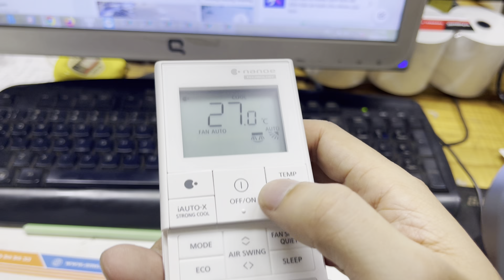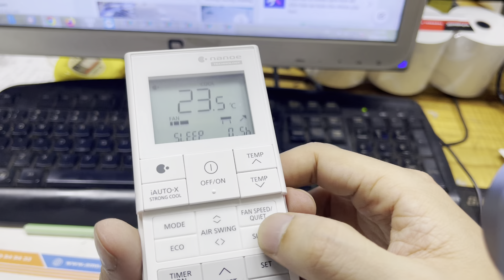Cách dùng Remote điều hoà Panasonic 1 chiều cao cấp đời mới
Hướng dẫn dùng Remote điều hoà Panasonic đời mới 2022